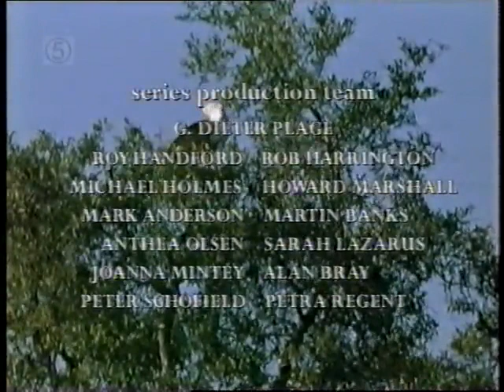CH5 - Nature Documentary - Oasis Africa: The Hunters of the Okovango (1998)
Dive into the heart of untamed Africa with "Oasis Africa: The Hunters of the Okavango," an adrenaline-pumping documentary that unveils the riveting lives of the most skilled predators in the wild. Set against the breathtaking backdrop of Botswana's Okavango Delta, this film takes you on a roller-coaster ride into the lives of relentless hunters such as lions and crocodiles, as narrated by the captivating voice of Siobhan Redmond.

Prepare to be enthralled by the raw power and sheer determination of the hunters that call the Okavango swamps their home. Through stunning cinematography and immersive storytelling, "Oasis Africa" unravels the intricate tactics employed by these apex predators to survive in one of the planet's most challenging environments.

Siobhan Redmond's mesmerizing narration adds a layer of intrigue and emotion to the documentary, guiding you through the drama, tension, and sheer excitement that unfolds within this unique ecosystem. Her voice brings to life the untamed wilderness and the fascinating stories of these hunters' survival strategies.

Discover the secrets of the Okavango's hunters, from the majestic lions orchestrating strategic hunts to the stealthy crocodiles lurking beneath the water's surface. Witness their heart-pounding pursuits, their cunning camouflage, and their fierce battles for dominance. The film captures every heart-stopping moment, ensuring you're on the edge of your seat throughout.

"Oasis Africa: The Hunters of the Okavango" isn't just an action-packed spectacle; it's a window into the delicate balance of nature and the interconnectedness of its inhabitants. Explore the profound impact of these predators on the Okavango ecosystem and gain a newfound appreciation for the intricate web of life that sustains this oasis.

Immerse yourself in the majesty of "Oasis Africa" and experience the triumphs, challenges, and extraordinary behaviors of the Okavango's most iconic hunters. This documentary is a visual feast that will leave you with a deep sense of awe for the power of nature.